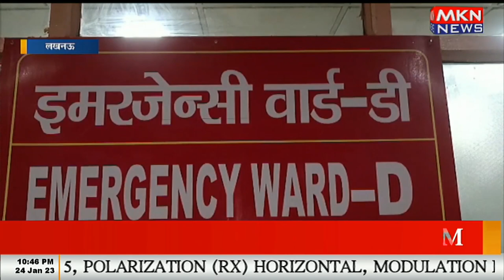अपार्टमेंट गिरने से 3 लोगों की मौत, 30 के करीब दबे होने की आशंका